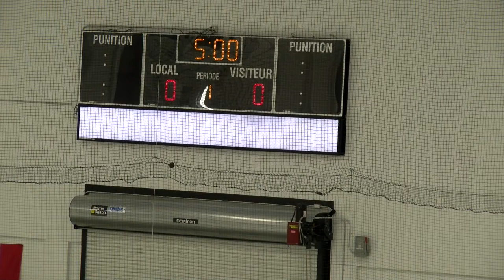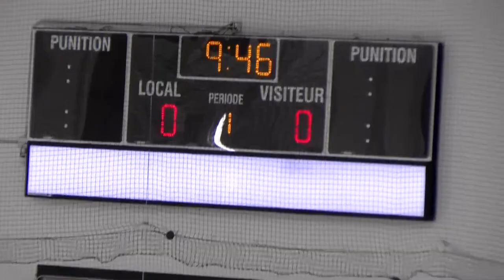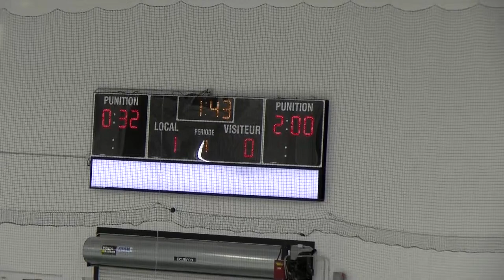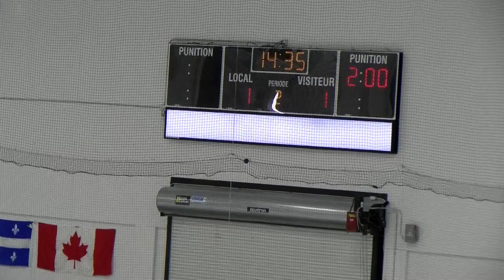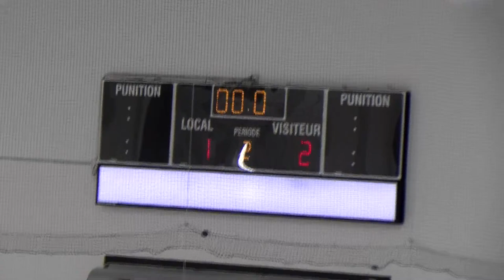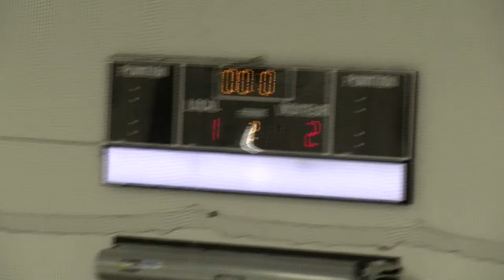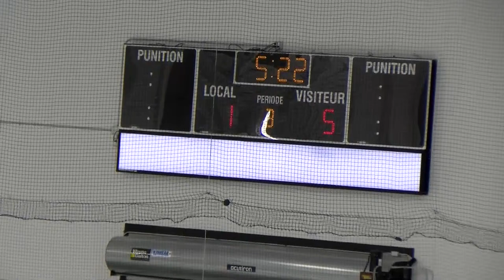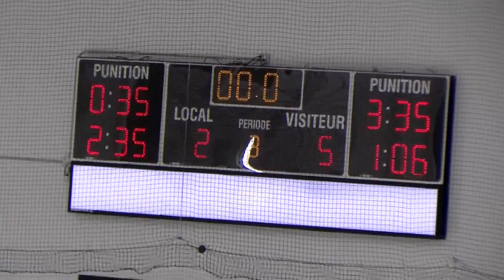RSEQ D2 Hockey Masculin 🏒 Saint-Laurent @ Rimouski [2022-11-26]